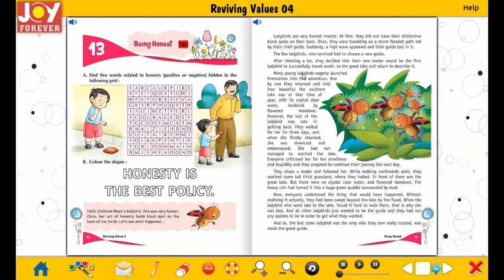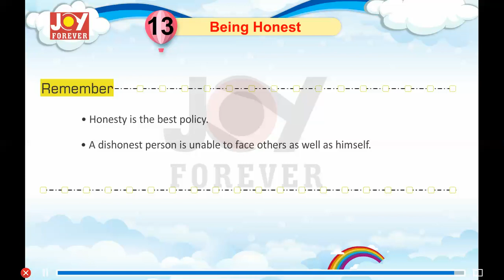Joy Forever Books Moral Values Class 4 Chapter 13